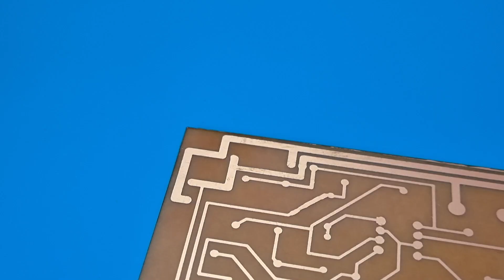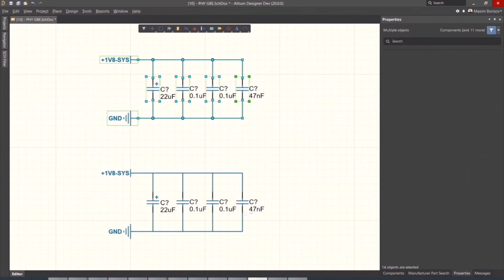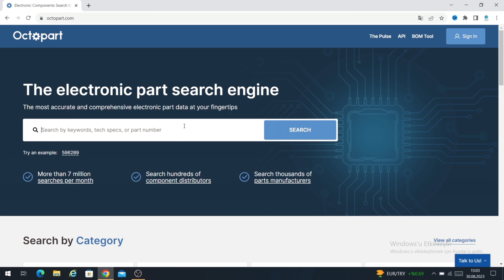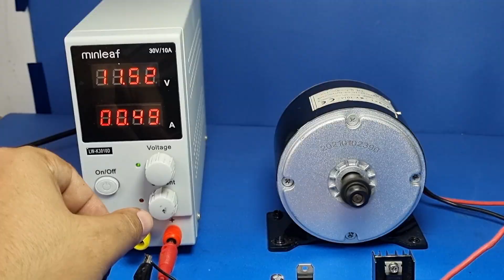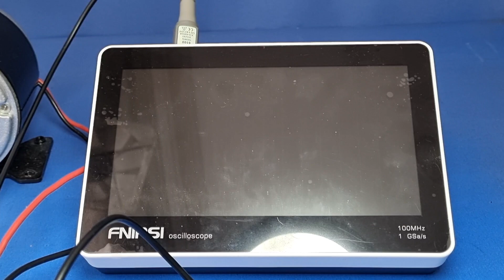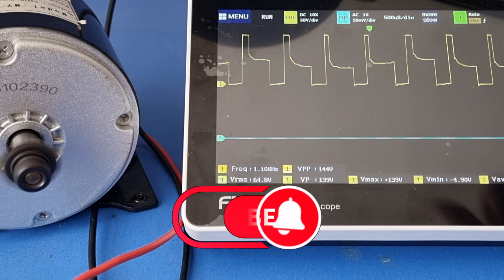You Haven't Seen It Before / Automatic Constant Speed ​​And Torque Control Circuit For DC Motors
👉FNIRSI-1014D digital oscilloscope

Hello, with this circuit, we prevent the speed of dc motors from falling under load. while the circuit is controlling the motor speed with pwm by controlling the speed with feedback prevents the cycle from rising or falling It is possible for you to have great results, especially in systems such as electric bicycle applications. Of course, don't forget that you need to increase and cool the mosfets. compares the voltage at the mosfet output to control the motor speed in the circuit As of the LM393 font, it is a voltage comparator chip. when the speed drops under load by comparing the voltage difference with the potentiometer value circuit increases frequency and increases torque